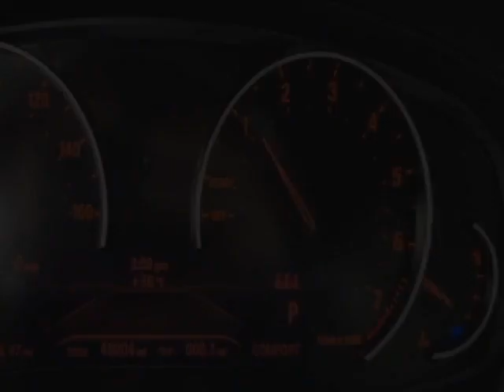2018 BMW X3 - Jersey City, NJ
New Jersey State Auto Used Cars, Jersey City, NJ - BMW X3 xDrive30i Sports Activity Vehicle Leather Reverse Camera 1-Owner